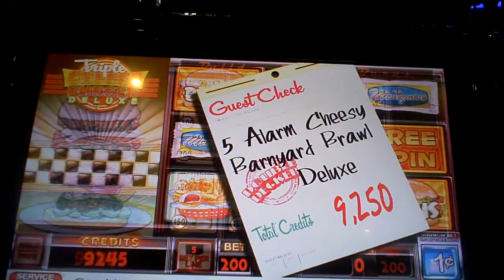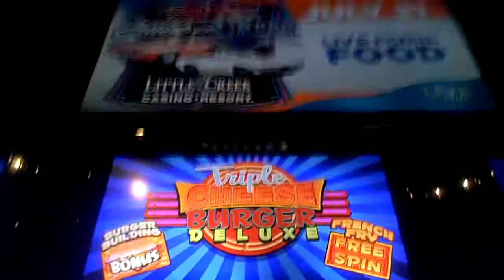Triple Cheeseburger Deluxe Slot Machine Bonus